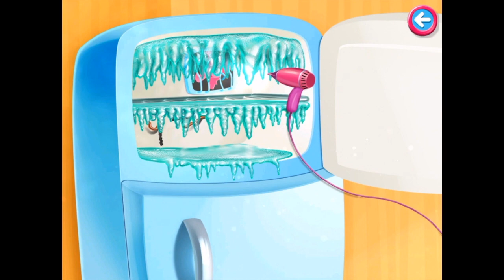Summer Fun: Fix It Girls Part 2 - best app videos for kids - TabTale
The Fix It Girls are back with an exciting summer project - to fix up the POOL!
Help the Fix It Girls give these broken down homes a summer makeover! Fix up pools, decorate rooms, add furniture and so much more!
Fix a new house and pool every day! Earn prizes and upgrade the houses as you play!

What’s summer without a pool?! Help the Fix It Girls bring summer to the neighborhood by using your creativity and eye for design to fix up the pool along with the rest of the house! Clean, repair and decorate every room in the house to make it look brand new and beautiful! Fix up electric appliances, refurbish old furniture, choose from tons of paint colors and more! Earn beautiful additions to each room as you fix them up! Together, you can fix anything!

Features:
New houses and pools to fix every day! Each house is packed with tons of real-life fixing activities!
Choose from 5 rooms to decorate in each house - the kitchen, living room, kids bedroom, bathroom and toilet! Don’t forget to fix up the POOL!
Design rooms as you like - choose colors, customize furniture and more!
Use professional construction tools like hammers, screwdrivers, wire cutters & more!
Earn upgrades as you fix up the homes and pool; decorate the homes with your upgrades!
Wow! Look at that sparkling mirror you just fixed! Take a selfie;)